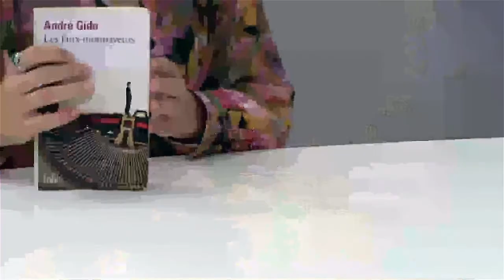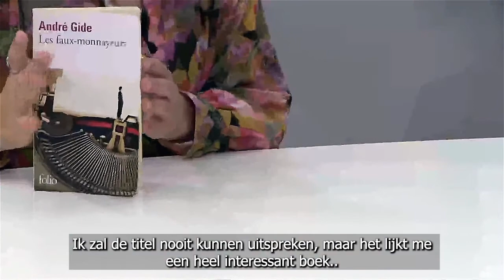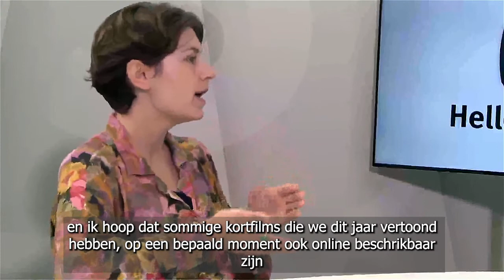Hello Leiden episode 17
In this episode of Hello Leiden Barbara Guet-Frapard from France and Aaron Perrera from England. Both energised activists shared their experiences of fighting big companies and how their individuals efforts are an attempt to shift the focus.

In deze aflevering van Hallo Leiden Barbara Guet-Frapard uit Frankrijk en Aaron Perrera uit Engeland. Beide energieke activisten deelden hun ervaringen met het bestrijden van grote bedrijven en hoe hun individuele inspanningen een poging zijn om de focus te verleggen.